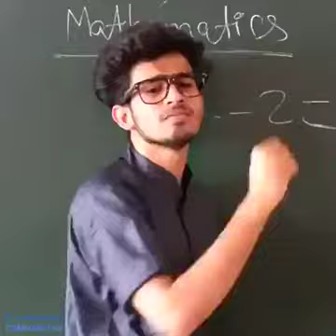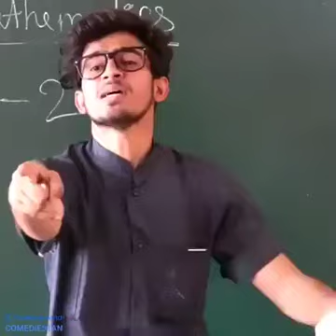jaisa guru baisa _chela college me fanny video